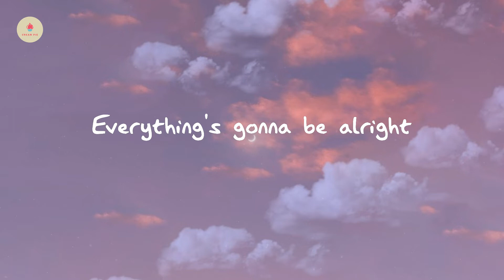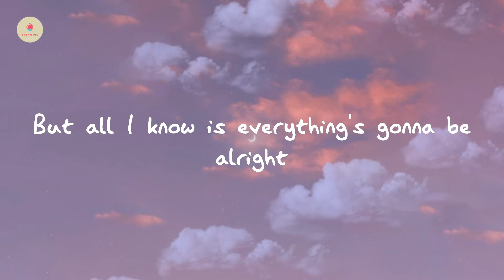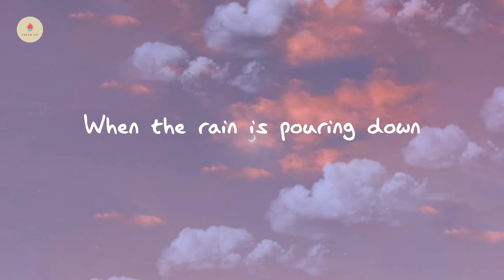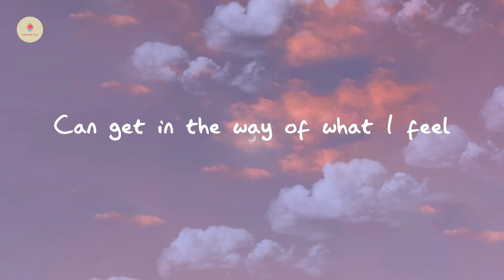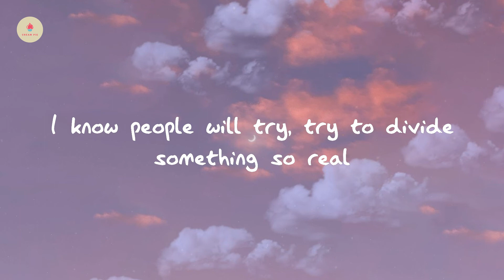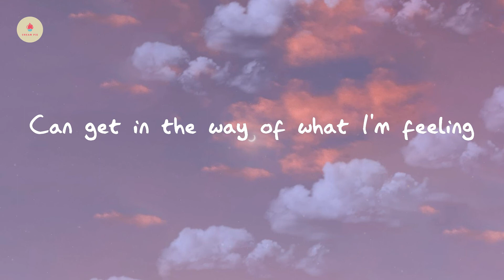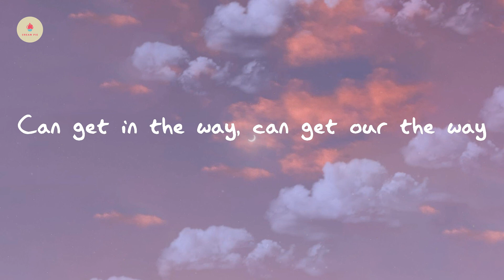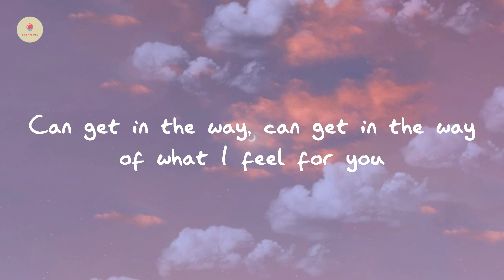Alicia Keys - No One - Acoustic (lyric video)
No One - Acoustic - Alicia Keys

Lyrics No One - Acoustic:

Yeah
Yeah
This is dedicated
I just want you close
Where you can stay forever
You can be sure
That it will only get better
I don't worry 'cause
People keep talking, they can say what they like
But all I know is everything's gonna be alright
And no one, no one, no one
Can get in the way of what I'm feeling
Can get in the way of what I feel for you, you, you
And my heart is hurting
You will always be around
This I know for certain
Can get in the way of what I feel
I know some people search the world
To find something like what we have
I know people will try, try to divide something so real
For 'til the end of time, I'm telling you there ain't no one
Can get in the way of what I feel, singing oh
Oh oh
Can get in the way, can get our the way
Can get in the way, can get in the way of what I feel for you
Mmm